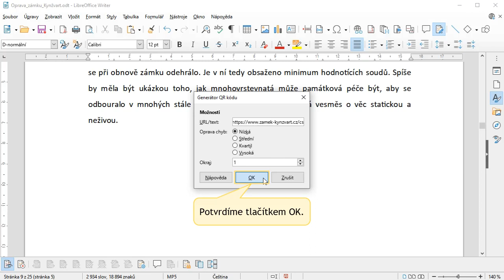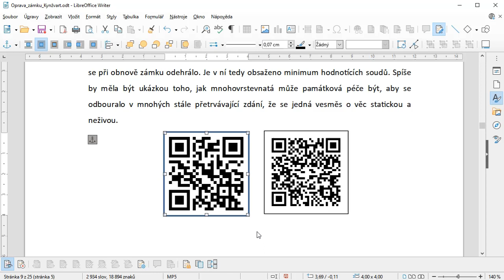16 - Vkládání QR kódu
QR kód je moderní grafický prvek, který po načtení může uživatele snadno někam přesměrovat, či nést jiné informace. Ve videu se dovíte, jak takový kód připravit přímo ve Writeru.